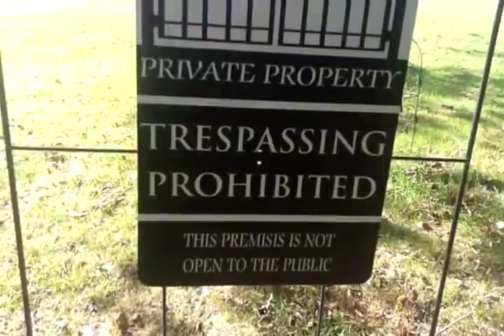Collinwood - aka The Carey Mansion at Seaview Newport, R.I.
The actual mansion used in Dark Shadows original TV series 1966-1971